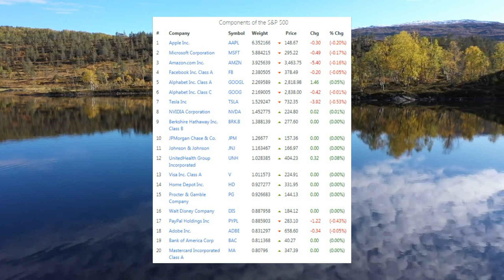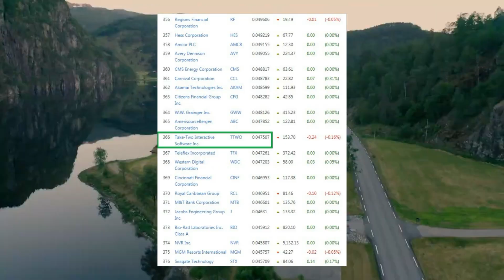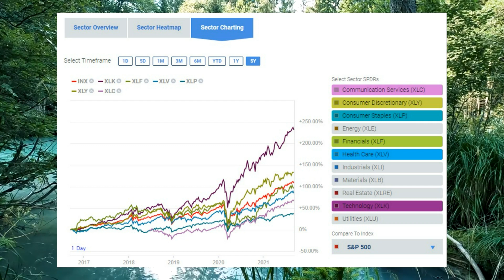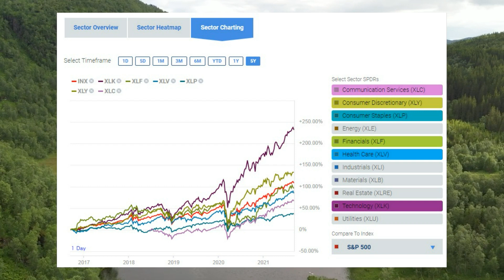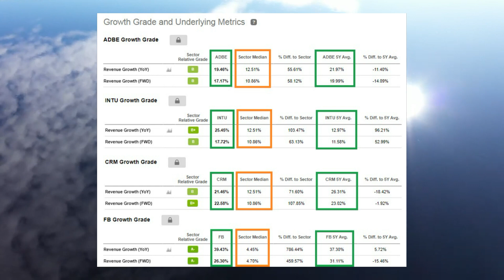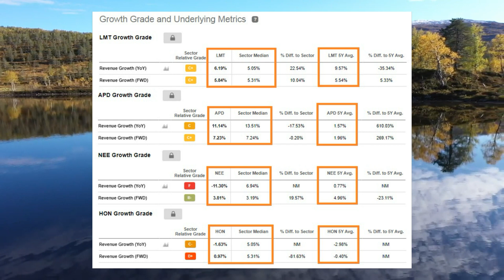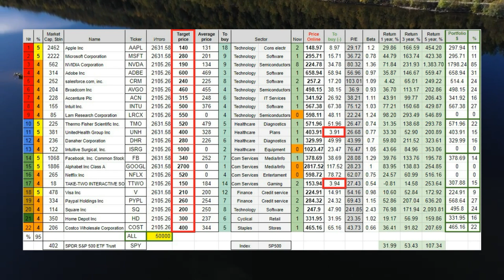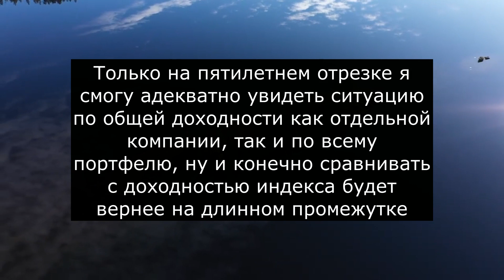ТОП акций для долгосрочной стратегии инвестирования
Честно говоря, я был немного обескуражен составом индекса SPB 100.
Если вы не знали, то SPB 100 Index отражает интерес инвесторов из России к ценным бумагам. Советую зайти на сайт СПБ биржы и посмотреть состав индекса.
Правы инвесторы или нет, мы узнаем лет через 10-20, я же склонен к выбору других компаний в свой портфель, а о том, по каким критериям я выбираю компании, можно посмотреть в этом видео.